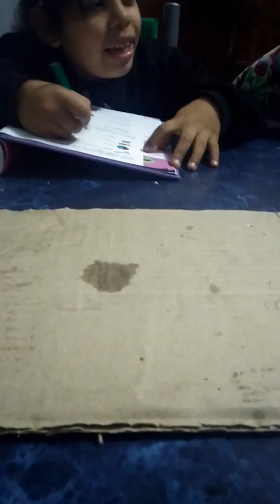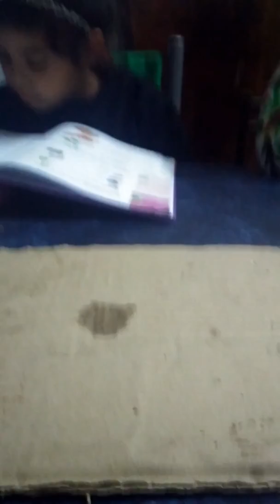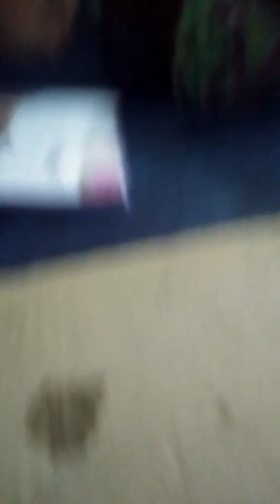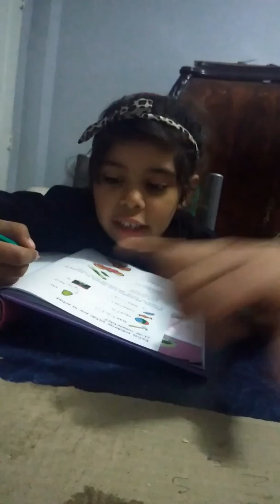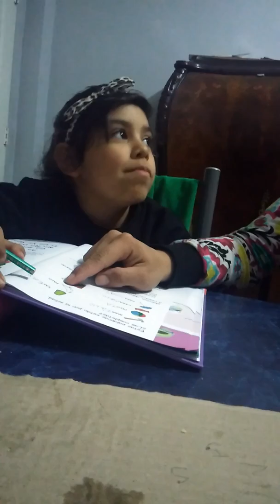Clases de literatura universal avanzada